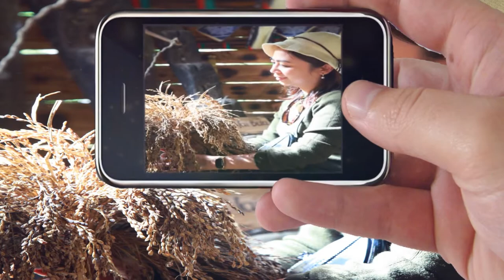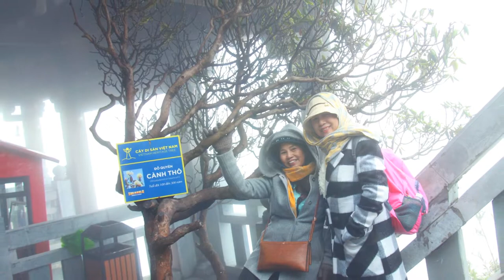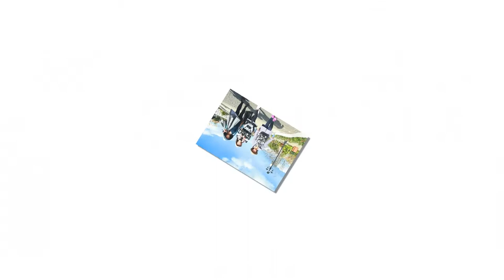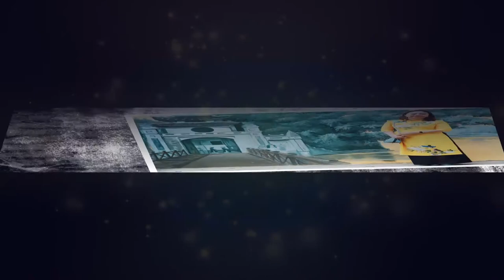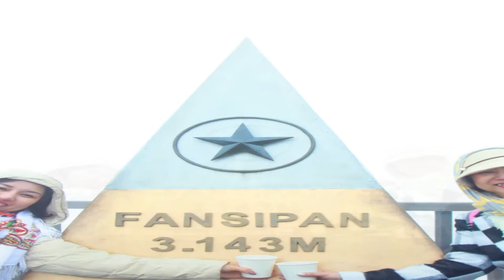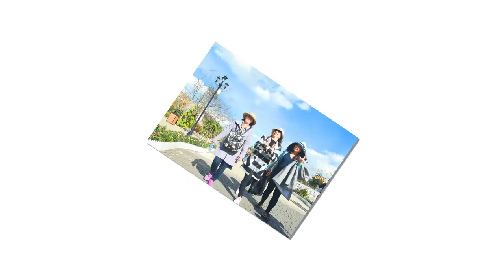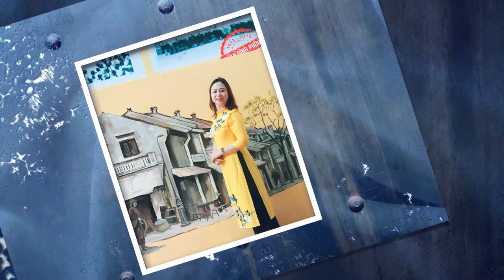Photo by Đình Sử. Kỷ niệm 22 năm Huế_Sài Gòn_Hà Nội_Phú Thọ 1